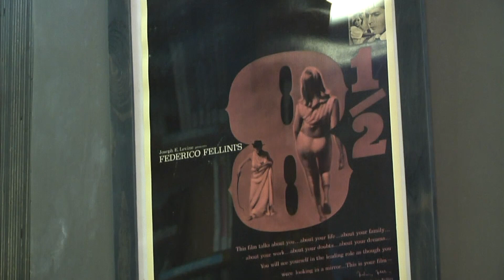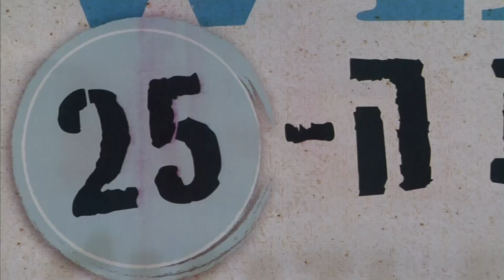חדר החדשות - האוזן השלישית חוגגת 25 להיווסדה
החנויות הגדולות ורשתות הענק להשאלת ולמכירת סרטים ותקליטורים לא שרדו את מהפיכת האינטרנט וההורדות החופשיות. האוזן השלישית, חנות הבוטיק המיתולוגית, דווקא כן. בימים אלו היא חוגגת חצי יובל לפתיחתה. רפי ברבירו ניסה לברר את סוד הקסם שלה. כתב: רפי ברבירו, צלם: רן שנק, עריכה: מיכל נבו
הצטרפו לעמוד הפייסבוק של המהדורה: